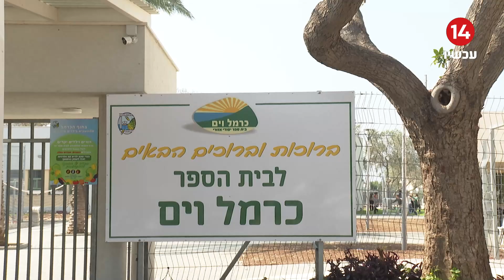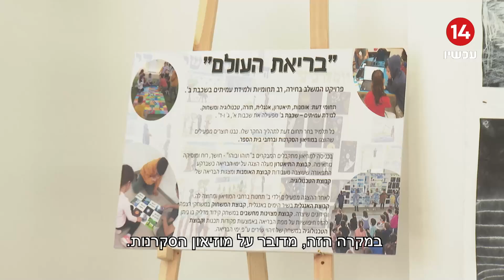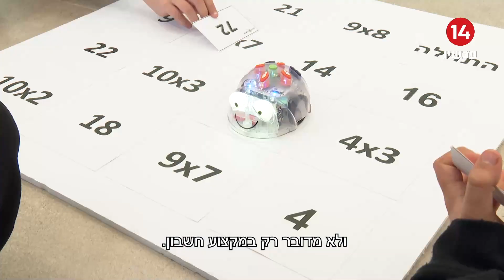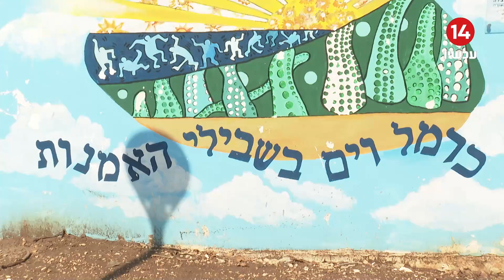האקדמית גורדון מציגה - פדגוגיה חדשנית: הצצה אל העולם המיוחד של החיפושיות הרובוטיות